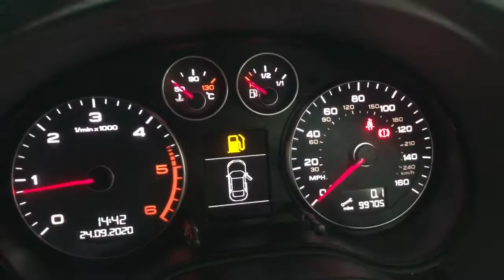2010 60 AUDI A3 2.0 TDI S LINE SPECIAL EDITION 3d 138 BHP video walkaround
We are delighted to offer this 2010 (60 reg) Audi A3, which is sold with an MOT until 4th August 2021. Our TDI S Line Special Edition benefits from 4 service stamps and a nice specification, which includes heated leather seats, satellite navigation, privacy glass, climate control, parking sensors and 19 inch alloy wheels.